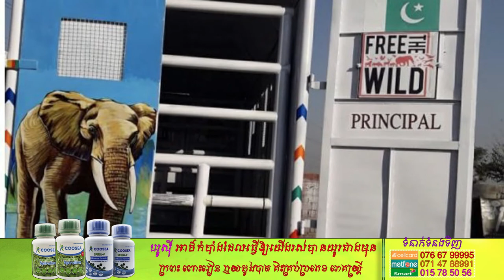រាជនីសម្លេងរបស់អាមេរិកនឹងមកកម្ពុជា | Ah Nita សម្រស់ធម្មជាតិ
រាជនីសម្លេងរបស់អាមេរិកនឹងមកកម្ពុជា ដើម្បីច្រៀងចម្រៀងអមដំណើរដំរីមួយក្បាលចេញពីប្រទេសបាហ្គីស្ថានមកកាន់ប្រទេសកម្ពុជា។

                                                      សូមអរគុណ...